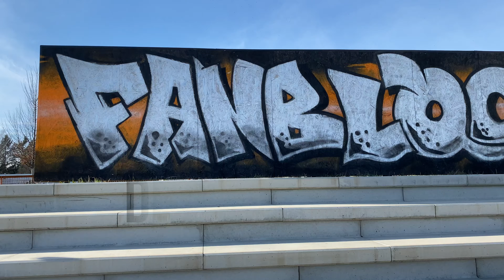Derby Ankündigung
1951 Ideale und Leidenschaft Gera